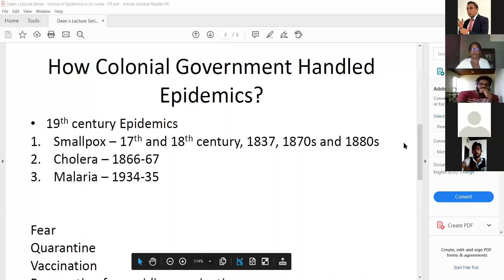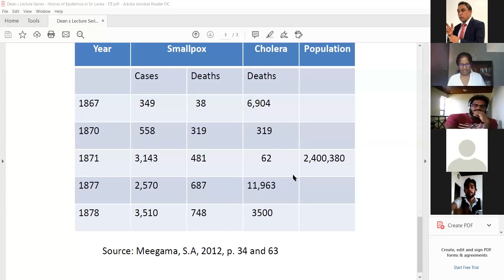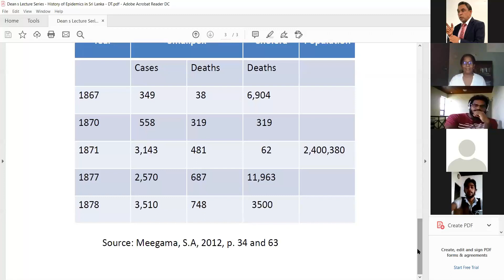Deans Lecture Series 1 (Sinhala) - Part I